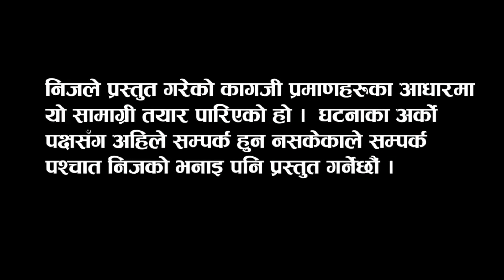पत्नीपीडितको दर्दनाक पीडा करोडबाट रोडमा Wife betray Husband || Tej Bahadur Bhandari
Lekali TV is authorized to upload video.